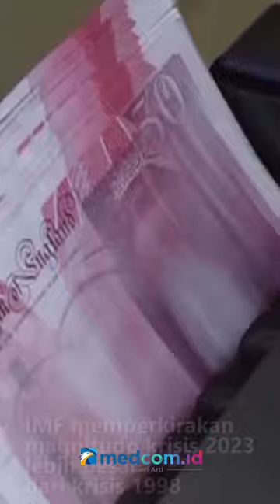DIHANTUI KRISIS GLOBAL, MENKO AIRLANGGA: EKONOMI INDONESIA MASIH TERJAGA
Dana monoter internasional atau IMF memperkirakan magnitudo krisis 2023 lebih besar dari krisis 1998. Meski terjadi goncangan ketahanan Indonesia sejauh ini relatif terjaga baik secara internal maupun eskternal.

Meski ada goncangan indikator eksternal Indonesia, menurut Menteri Koordinator Bidang Perekonomian Airlangga Hartarto relatif kuat. Hal ini tercermin dari volatility indeks Indonesia yang berada di level 30,49 atau masih dalam kisaran 30. Demikian pula indeks exchange market pressure masih berada di level 1,06 atau di bawah 1,78 dan credit default swap yang relatif lebih rendah dari sesama negara berkembang besar seperti Brasil, Afrika Selatan, dan Turki.